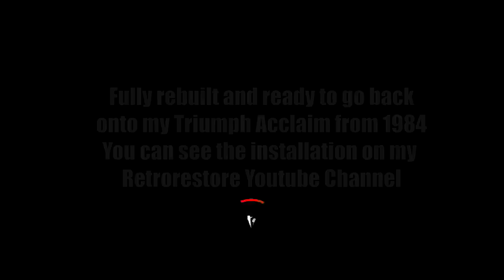Powder Coating Brake Caliper Refurbish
Its time to restore and do some powder coating to the front brakes and service the calipers and suspension. In this video, I clean up and powder coat all the brake and hub components and replace the wheel bearing, disc, seals, brake piston, dust seals and brake pads. I hope you enjoy the video. Bearing pressing tool is
USA Links
Spray equipment

Spray equipment

PRIVACY POLICY and FULL DISCLOSURE:
Retrohax is a participant in the Amazon Services LLC Associates Program (UK)

RetroHax
MMXX